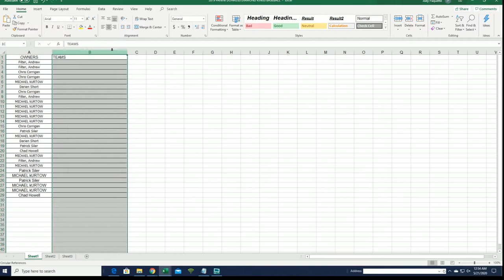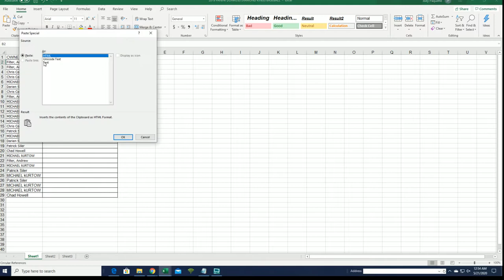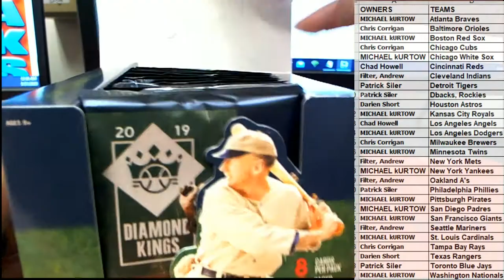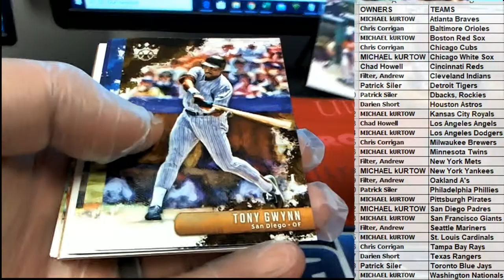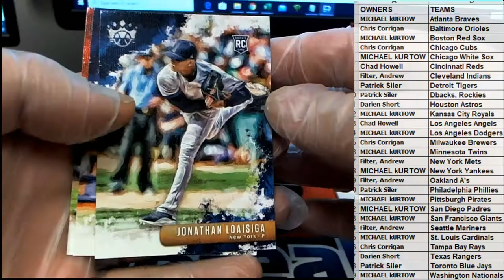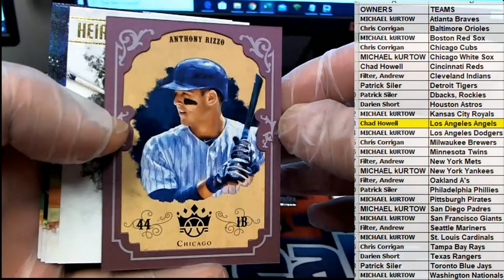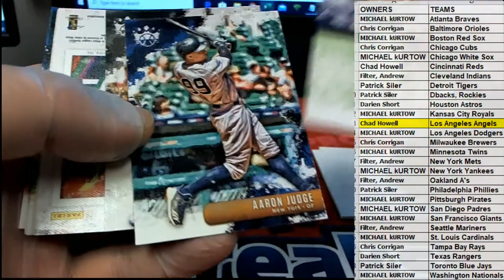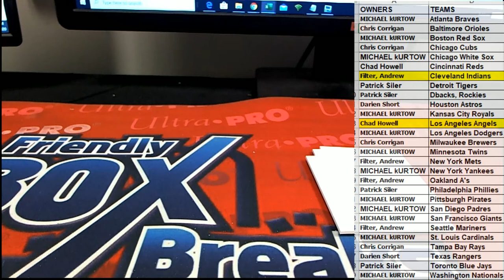2019 Panini Donruss Diamond Kings Baseball Hobby ID 19DKHOBBY121